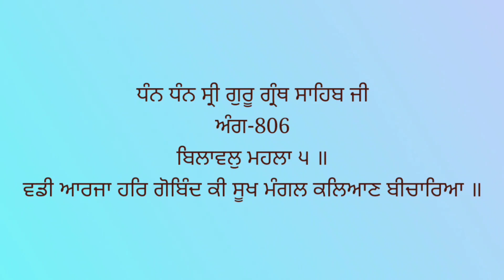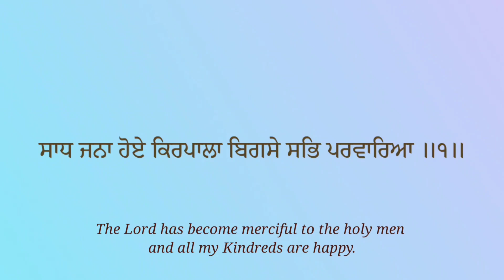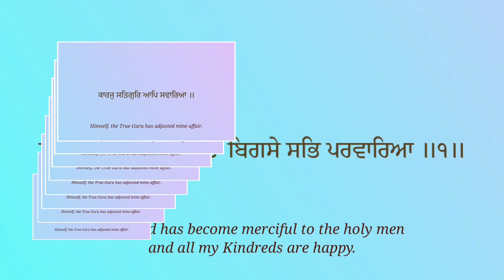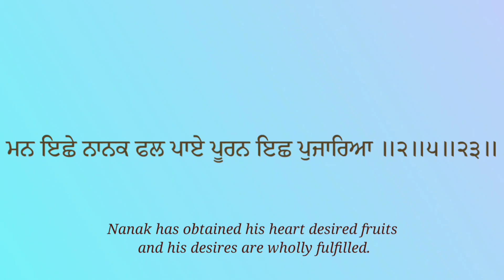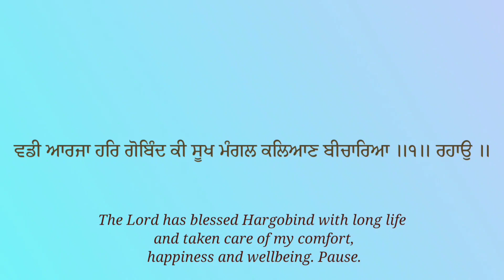ਵਡੀ ਆਰਜਾ ਹਰਿ ਗੋਬਿੰਦ ਕੀ ਸੂਖ ਮੰਗਲ ਕਲਿਆਣ ਬੀਚਾਰਿਆ ਬੀਬੀ ਖੁਸ਼ਪ੍ਰੀਤ ਕੌਰ ਰਾਮਾਂ ਮੰਡੀ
Bathla Art Gallery #2024 gurudwarasahib shabadgurbani waheguruji harji emotionalkavita gurbani kirtan darbarsahib guruarjundevjiBathla Art Gallery